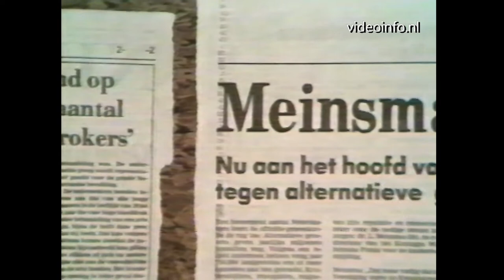Koot en Bie - Zoetstofwisselingstherapie (HD upscaled)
Dr F. Jacobo en zijn staflid Dr Theodoor van Essen vertellen over hun "zoetstofwisselingstherapie" als alternatief voor uitbehandelde patiënten door de reguliere geneeswijze.

Koot en Bie
VPRO
Zoetstofwisselingstherapie / In zijn kuif gepikt!
Met Jacobse & Van Es / Cor en Cock van der Laak

Overgezet van een Philips N1500 VCR band en voor zover mogelijk analoog en digitaal gecleand.